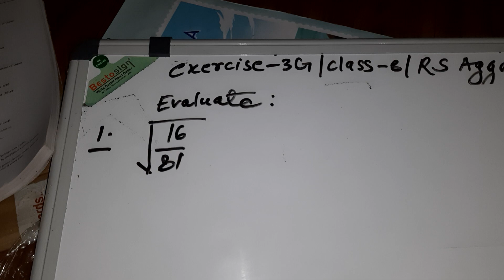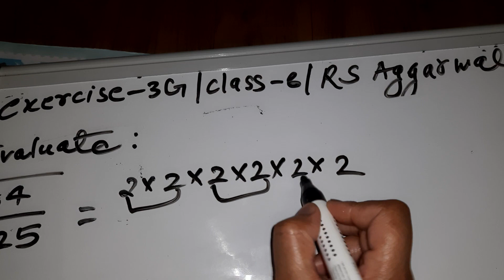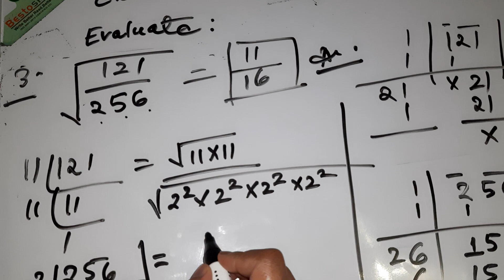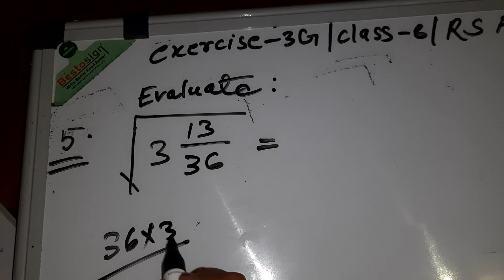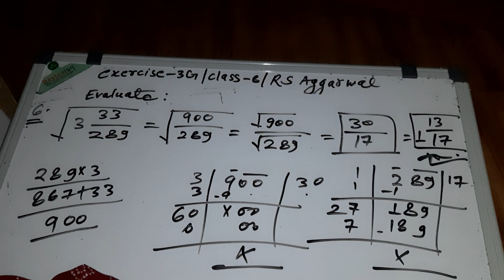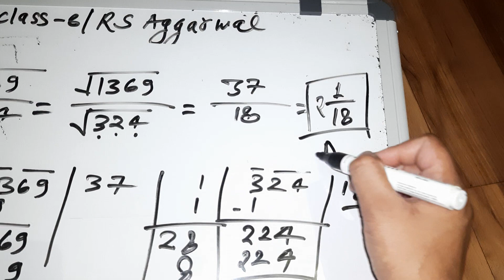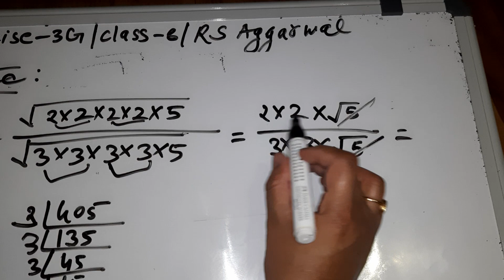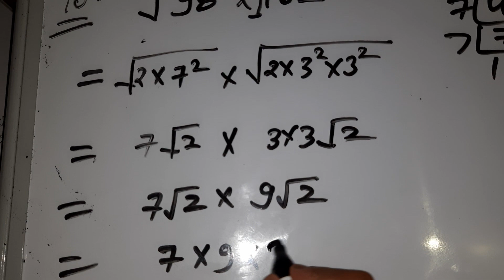exercise-3G||Q1 to Q10 class8 rsaggarwal @mohakinstitute8287